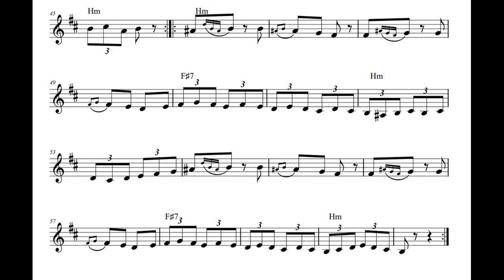Temisvarski voz (Srboljub Miskovic) 1991